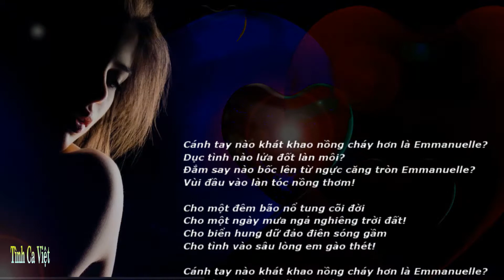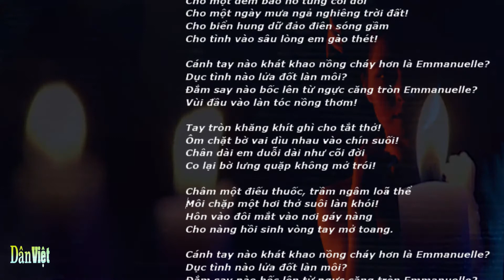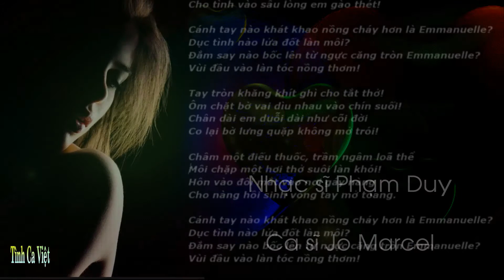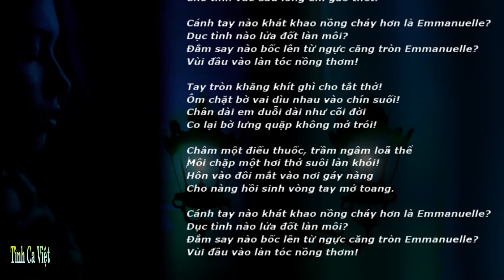Emmanuelle , Lời Phạm Duy , Ca sĩ Jo Marcel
Cánh tay nào khát khao nồng cháy hơn là Emmanuelle?
Dục tình nào lửa đốt làn môi?
Đắm say nào bốc lên từ ngực căng tròn Emmanuelle?
Vùi đầu vào làn tóc nồng thơm!

Cho một đêm bão nổ tung cõi đời
Cho một ngày mưa ngả nghiêng trời đất!
Cho biển hung dữ đảo điên sóng gầm
Cho tình vào sâu lòng em gào thét!

Tay tròn khăng khít ghì cho tắt thở!
Ôm chặt bờ vai dìu nhau vào chín suối!
Chân dài em duỗi dài như cõi đời
Co lại bờ lưng quặp không mở trói!

Châm một điếu thuốc, trầm ngâm loã thể
Môi chặp một hơi thở suôi làn khói!
Hôn vào đôi mắt vào nơi gáy nàng
Cho nàng hồi sinh vòng tay mở toang.